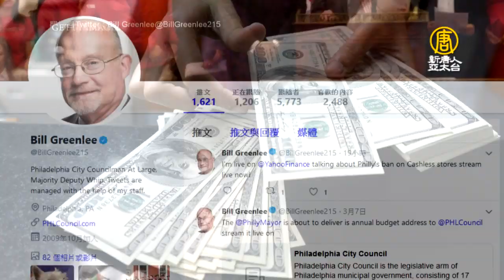美國費城禁止無現金商店 理由超暖心！【大千世界】公平交易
【新唐人訊】新的電子付款方式越來越多元，商店改採無現金方式來運作的情況也更為普遍。不過美國費城最近通過了一條新法令，與零售業創新趨勢背道而馳。那就是：禁止商店 只接受電子付款或信用卡等無現金交易，成為美國第一個 禁止無現金商店的城市。

新法令的用意，在於要保障低收入的消費族群不會被這些無現金商店拒於門外。

支持這項立法的議員 葛林李( Bill Greenlee) 表示，他認為現金是法定貨幣，無法在商店內購物實在不公平。

而美國有不少人因為貧窮或者其他原因，沒有銀行戶口或者不想申請信用卡以避免各種費用，因而無法在無現金商店中購物。

據統計，有26％的市民生活在貧窮線之下，許多人沒有銀行帳戶。這項法令日前已經獲得費城市長簽署同意，今年７月即將生效。

不過新法例仍然有部分豁免，例如停車場、網上和電話交易、付費會員制的零售商店，以及需要先以信用卡作抵押的業務，像是租車公司等，就可以繼續維持不收現金的模式，以配合它們的營運需要。